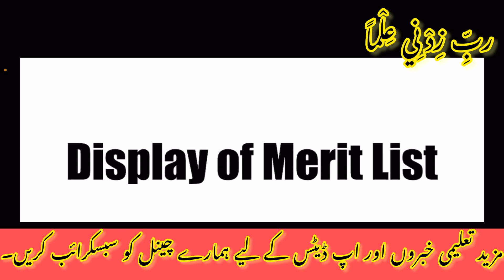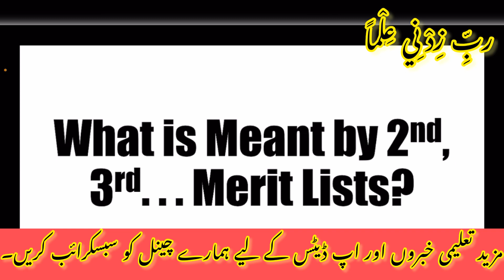NUMS Admission 2022/23. | Last year merit | Criteria